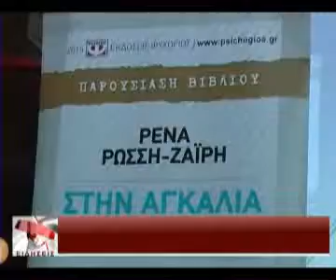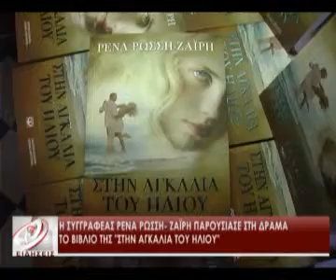Η συγγραφέας Ρένα Ρώσση - Ζαϊρη παρουσίασε στη Δράμα το βιβλίο της ''Στην αγκαλιά του Ήλιου''